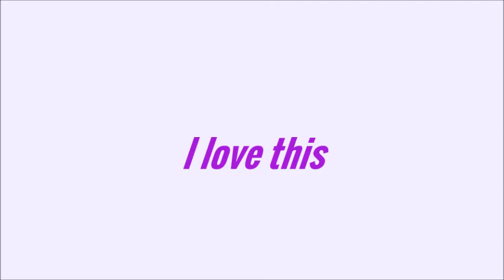I love this purple font color, gray background, bold font and italic